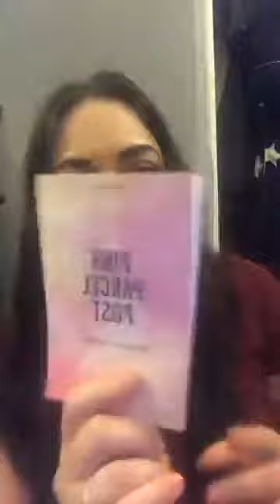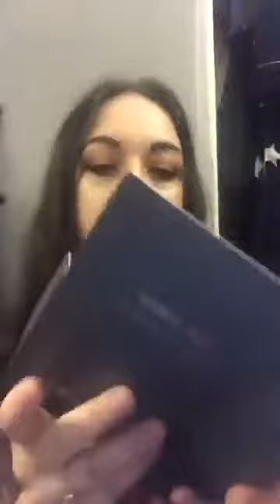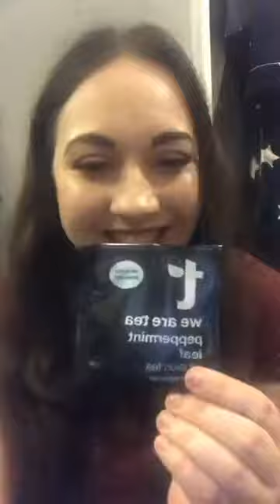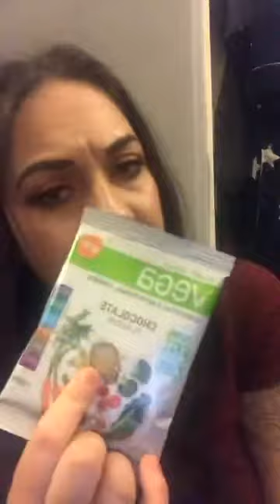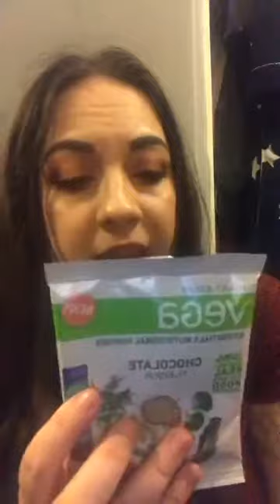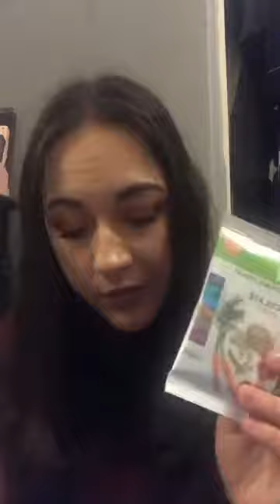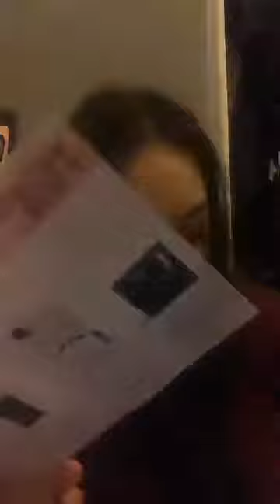Pink Parcel January with Jacey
Pink Parcel unboxing live - January with Jacey